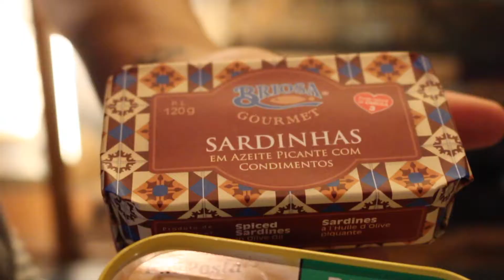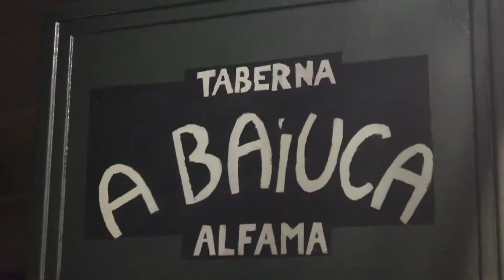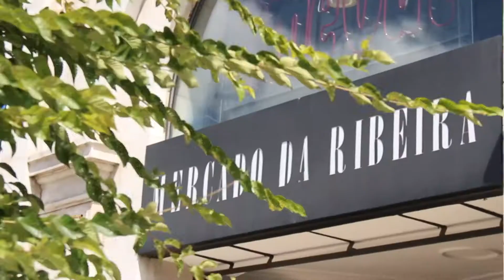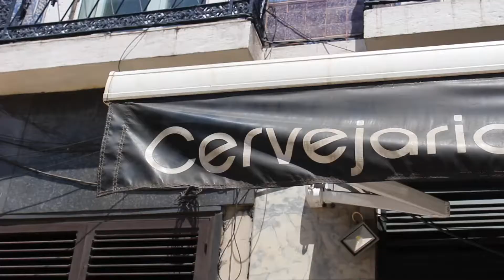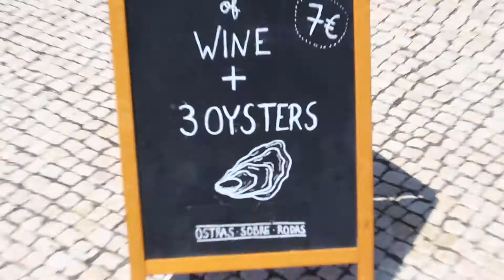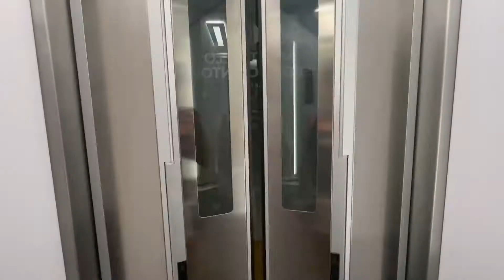LISBON IN 48 HOURS! WE LOVE PORTUGAL!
TWO DAYS IN LISBON, PORTUGAL, 2021!!

In this video we take you with us to PORTUGAL!! We had Portugal on our bucket list for so long and our dream finally came true!  After visiting Portugal, we found it hard not to compare the two cities.

We absolutely loved both cities, we would visit either city in a heartbeat!

Sol y Pesca: @solepesca
Medrosa daAlfama: @medrosadalfama
A Baiuca: Address: R. de São Miguel nr 20, 1100-544 Lisboa, Portugal
O Trevo: Address: Praça Luís de Camões 48, 1200-283 Lisboa, Portugal
Editorial Terraco: @editorial.terraco